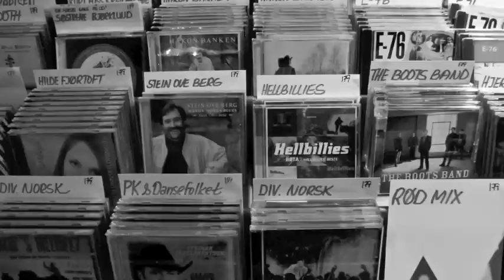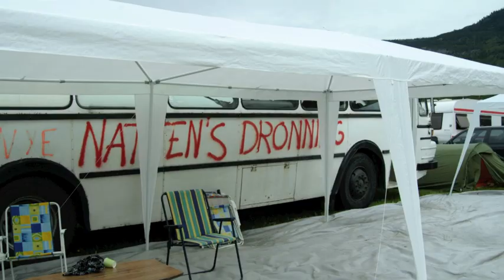SELJORD_Countryfestival.mov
We had one hell of a weekend in Seljord - Norway, trying our best to blend in among the hard-core country music lovers. The track is a mash-up made by DJ Prince